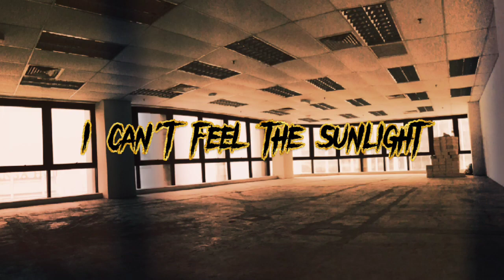Doves Lyrics Video Defamed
Lyrics video for the single "Doves" by Defamed.

im just a fan of metal song :)